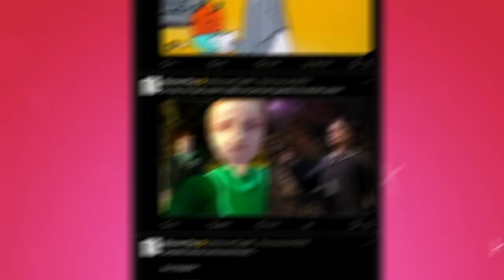Supernatural e Scooby Doo: O Crossover Mais Épico!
Prepare-se para reviver um dos momentos mais épicos da televisão: o crossover entre Supernatural e Scooby Doo! No episódio "Scoobynatural", Sam e Dean Winchester se juntam à turma do Scooby Doo em uma aventura incrível que mistura o melhor dos dois universos!